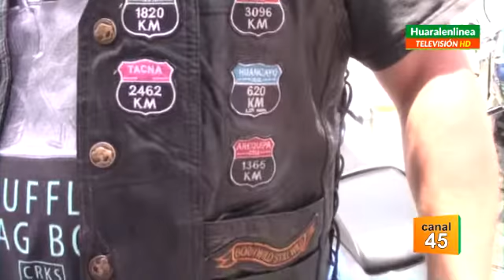Club de moteros M.F estuvo en Huaral disfrutando del Chancho al Palo en el Boulevard Gastronómico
.- Club de moteros M.F estuvo en Huaral
disfrutando del Chancho al Palo en el Boulevard Gastronómico